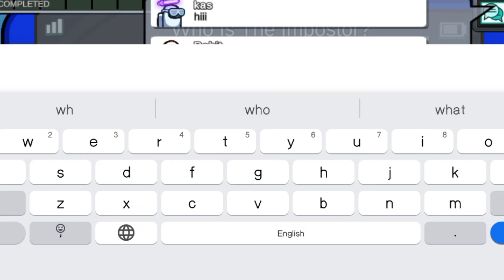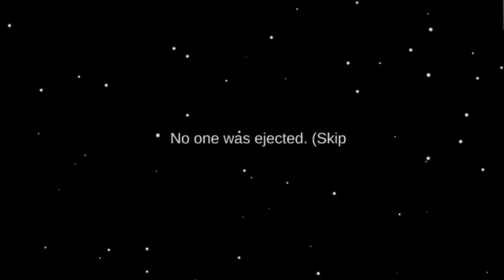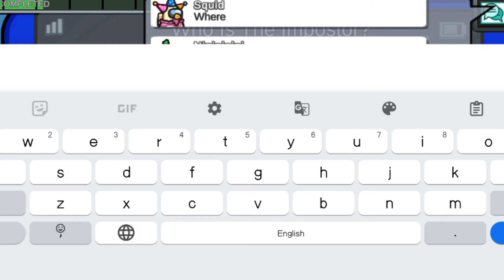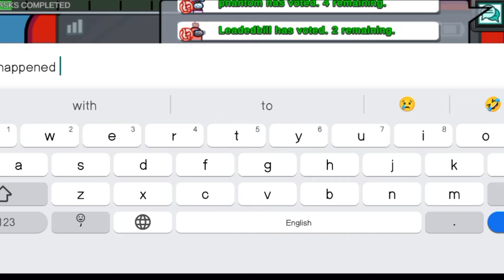Among us Epic Battle - Level 1 VS Level 100 Seekers || Which is The Best?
Among us Epic Battle -   Seeker VS level 100 Seekers || Which is t Best?

BUT DON'T FORGET TO PRESS BELL...👍

Topics...

among us
among us hide n seek trailer
Among us hide n seek gameplay
Among us hide and seek mode
among us new map
Among us hide and seek the fungle
among us the fungle
Among us the Fungle map
among us impostor
Among us hide n seek seeker
Among us new update 2024
Sus
among us epic battle
among us epic fight animation
epic among us rap battle
level 1 vs level 100 free fire
level 1 vs level 100 science experiments
level 1 vs level 100 rizz
level 1 vs level 100 paragon
level 1 vs level 100 minecraft
level 1 vs level 100 trick shots
لا
level 1 vs level 100 pokemon
level 1 vs level 100 football
level 1 vs level 100 survivalist *solo overnight survival*
level 1 vs level 100 lego
level 1 vs level 100 rappers
level 1 vs level 100 goals
level 1 vs level 100
level 1 crook vs level 100 boss meme
which is the best trading app
which is the best character in free fire
which is the best sunscreen
which is the best pet in free fire
لا
which is the best game
which is the best phone under 20000
لا
which is the best ac for home
which is the best sunscreen for oily skin
which is the best sip mutual fund to invest in 2024

among us
among us hide and seek
among us gameplay
among us hide and seek 14 seeker
among us new roles
among us hide n seek mode
among us hide and seek mod
among us new roles update
among us hide and seek gameplay